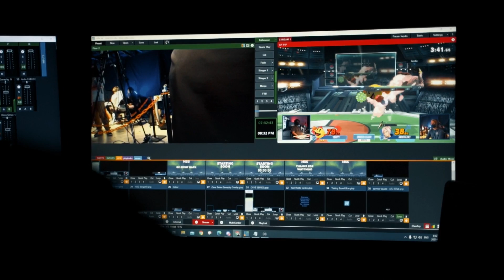Ouch!? vs Capsize - Singles Winners Round 4 - Champions of Vancouver